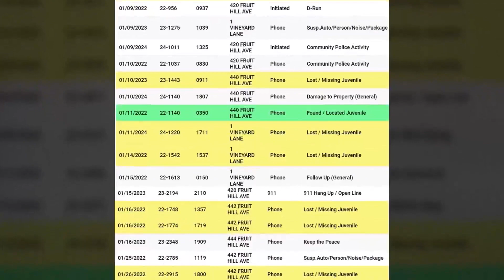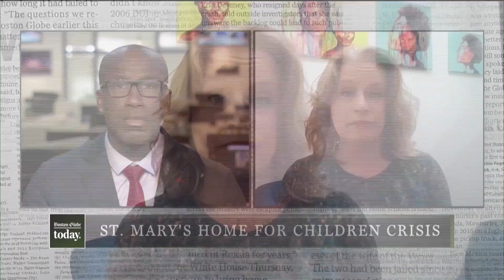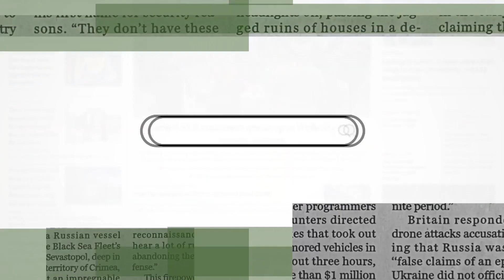Crisis unfolding for children's home in Rhode Island | Boston Globe Today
The North Providence police were called to St. Mary’s Home for Children more than 300 times in the past two years, according to 317 pages of police call logs obtained by the Globe through a public records request.

That does not include calls about children who ran away but returned in less than an hour. St. Mary's is a residential psychiatric treatment center, with a residential and day school for children with learning, emotional, and behavioral challenges, and outpatient services for children, adults, and families impacted by sexual abuse and exploitation.